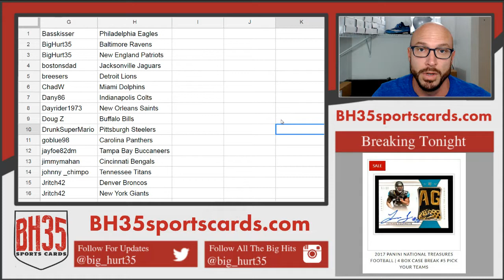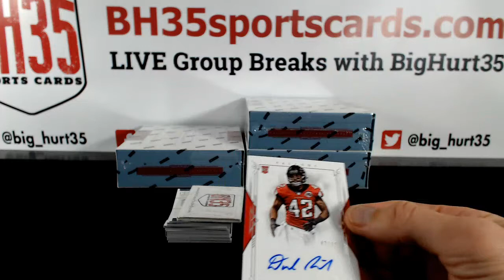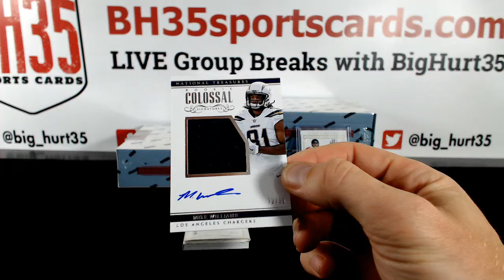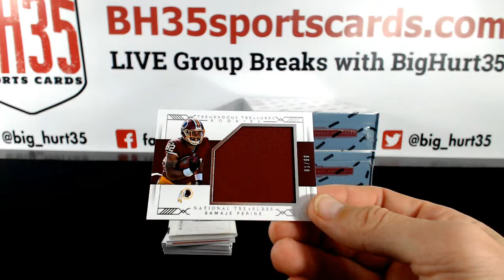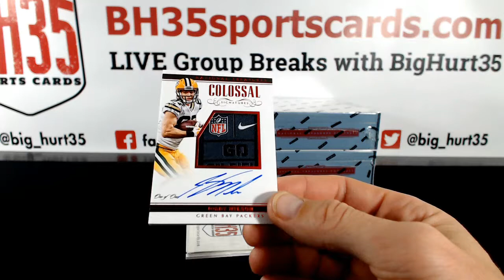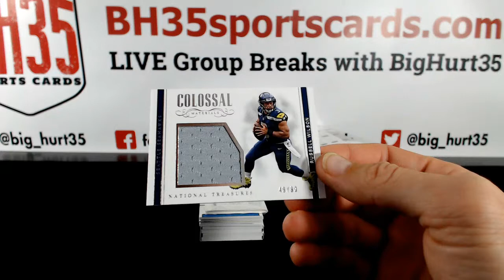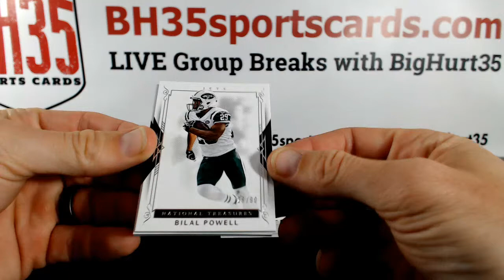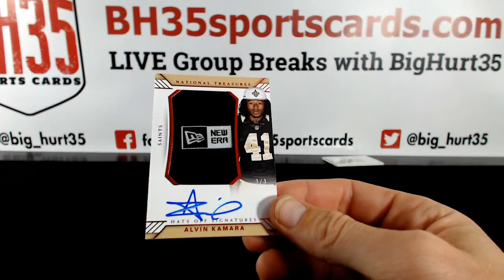2017 Panini National Treasures Football | 4 Box Case Break #5 Pick Your Teams